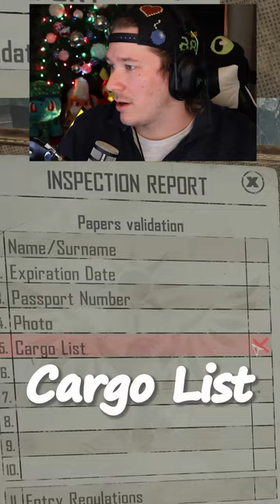You're Suspicious Already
Gonna call a spade a spade

Contraband Police was..
Released March 8 2023
Developed by Crazy Rocks

Steam description

Take over the duties of a border guard inspector in a communist country of the 80's. Smuggling, corruption and forgery are the order of the day here. Be vigilant and earn the respect of your superiors.

The year is 1981, and as a young officer trainee, you are assigned to work at a border post in the mountainous region of Karikatka. Entry into the Acarist People's Republic is strictly regulated by the party and your every move is monitored! The situation at the border escalates when your comrade is killed during one of the interventions...

Document control
Every visitor must have a set of valid documents. Even the slightest discrepancy means refusal of entry. Over time, the number of documents will increase and errors will be more difficult to detect.

New RoboRyb Logo and Branding created by "The Gaming Zombies"
Have your own gaming logo expertly crafted by answering four simple questions!

OG RoboRyb Logo and Intro Scene- designed by Shamoo